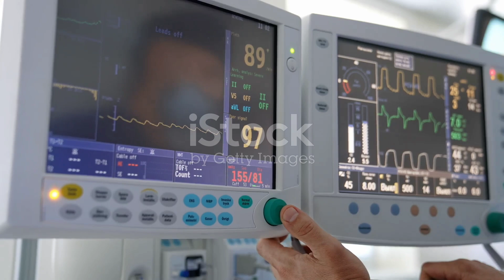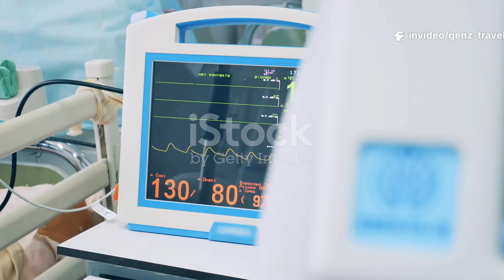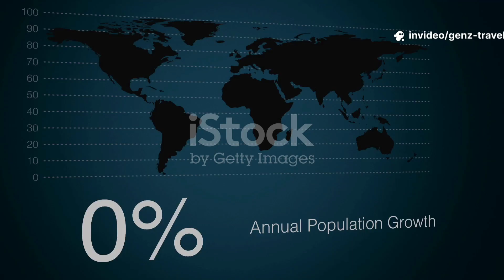Japan’s Revolutionary Artificial Womb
What if the future of humanity lies not in traditional birth but in machines? Discover ectogenesis—the groundbreaking process of growing human embryos in artificial wombs—and how Japan is leading this revolutionary research. In this video, we explore Japan’s advances in artificial womb technology, the integration of AI to optimize fetal development, and the profound ethical and societal questions this raises. From improving maternal health and addressing infertility to reshaping family dynamics, ectogenesis could redefine reproduction as we know it. What does it mean to be human when birth is optional? Join the conversation and share your thoughts on this futuristic frontier.

What if the next generation of humans isn’t born—but grown? 🌱
In this video, we explore Japan’s cutting-edge research in ectogenesis, the science of growing embryos outside the human body. From artificial wombs to AI-driven embryo development, discover how this breakthrough could reshape reproduction, redefine parenthood, and spark new ethical debates across the globe.

👶 Is this the future of human development? Let’s dive in.